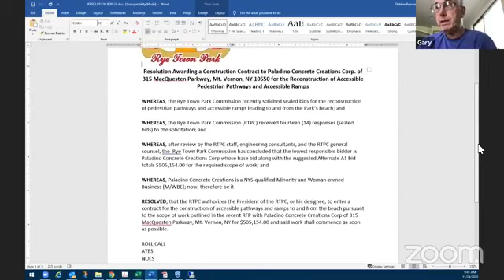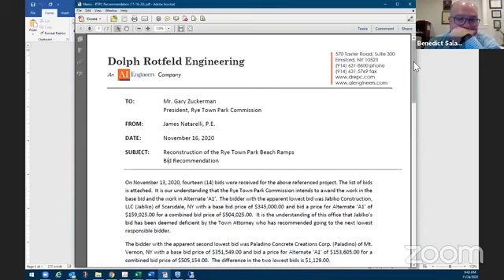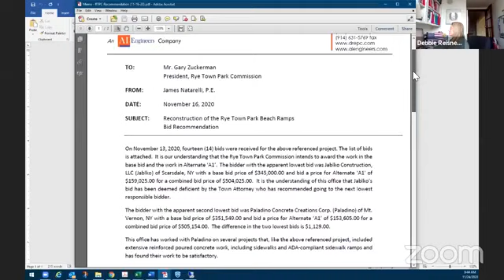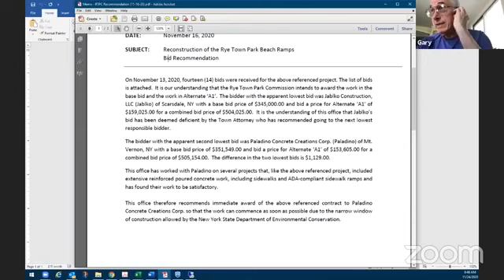Rye Town Park Commission Special Meeting - November 24, 2020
1  Pledge of Allegiance

 2  Roll Call

 3

    3.1.  Resolution Awarding a Construction Contract to Paladino Concrete Creations Corp.&#160;of 315&#160;MacQuesten&#160;Parkway, Mt. Vernon, NY 10550 for the Reconstruction of Accessible Pedestrian Pathways...

 4  Adjourn

      UPCOMING MEETINGS MONTHLY MEETING: December 15, 2020 MONTHLY MEETING: January 19, 2021